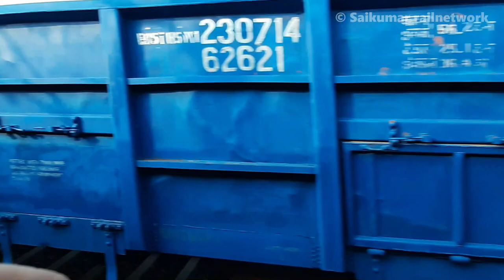Godavari Railway Bridge Arch Bridge (2 Sides View) With Melodious Track Sounds || INDIAN RAILWAYS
Enjoy Back to Back 2 sides View of Rajamahendravaram (Rajahmundry) Railway Bridge and Old Britishes Railway Bridge Onboard Ratnachal Covid 19 Special With Track Sounds

The Godavari Arch Bridge is a bowstring-girder bridge that spans the Godavari River in Rajahmundry, India. It is the latest of the three bridges that span the Godavari river at Rajahmundry. The Havelock Bridge being the earliest, was built in 1897, and having served its full utility, was decommissioned in 1997.

            Want More Just Click Below Links